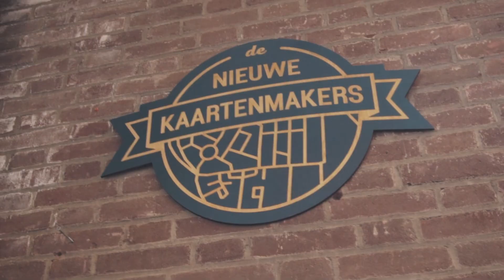BRM Lasers review - De Nieuwe Kaartenmakers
De Nieuwe Kaartenmakers are certainly not lacking in creativity! The awesome maps made from multiple layers of wood are a real eye-catcher. Due to the arrival of our BRM laser machine, they have been able to make this growth possible for their organization and have been able to further develop their creativity!